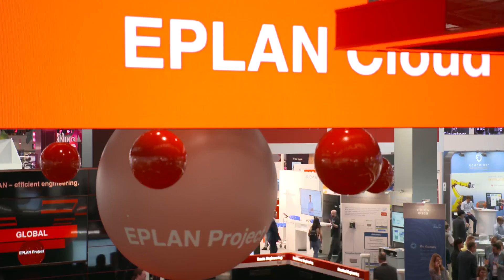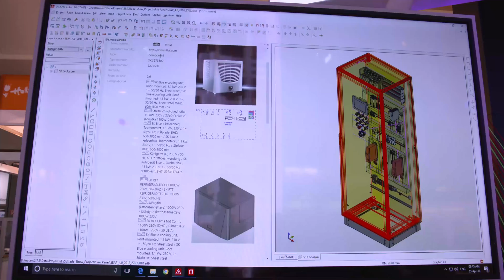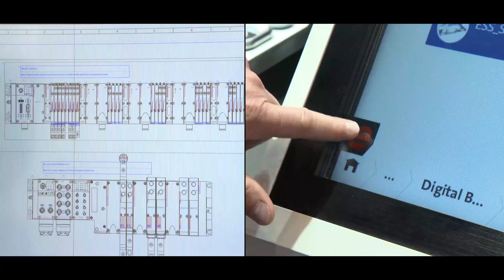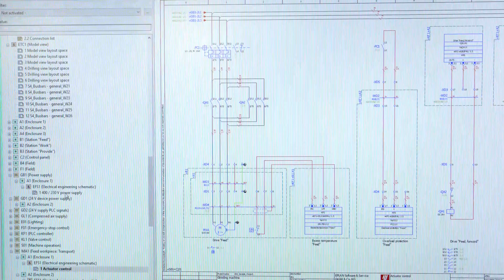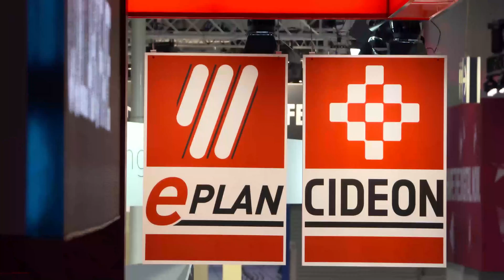EPLAN & CIDEON - Hannover Messe 2018 Highlights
Discover our ideas for more connectivity and collaboration in engineering.